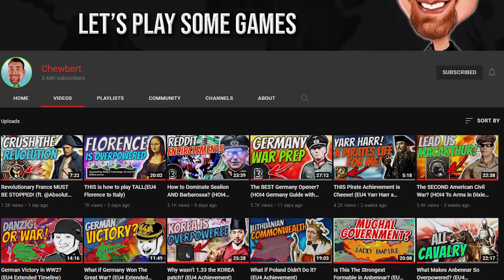Carograd? 😏 | Poland STRONK | EU4 1.33 | Part 1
Poland is one of the strongest tags in Europa Universalis IV (EU4) and in this campaign we will be stepping in and seeing just how strong they are. We will be forming the Commonwealth and stacking combat modifiers to make the winged hussars proud, and form some personal unions via missions along the way!

This video may contain some audio from the "Themes of the Old World" mod on the Steam Workshop for Europa Universalis IV, with the audio created, and licensed to Chewyshoot, by Utopia.